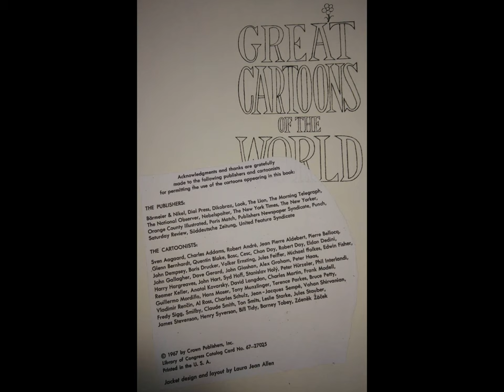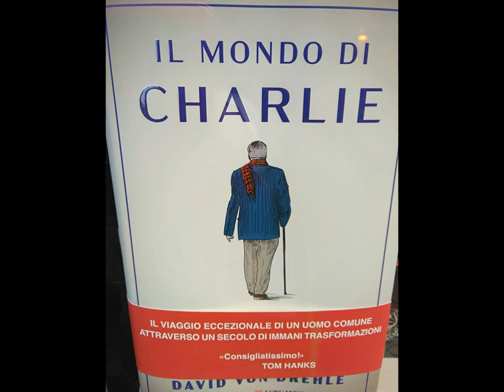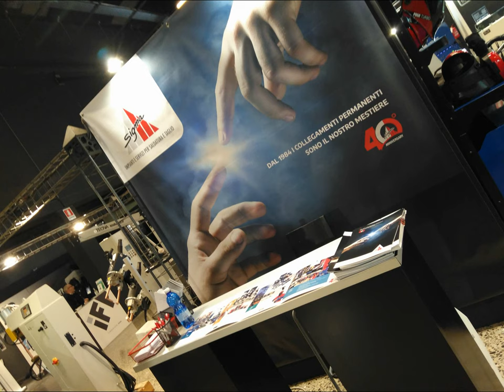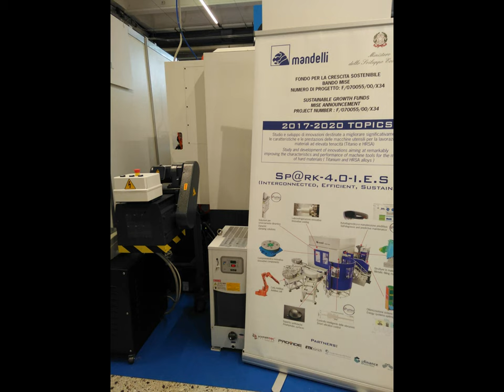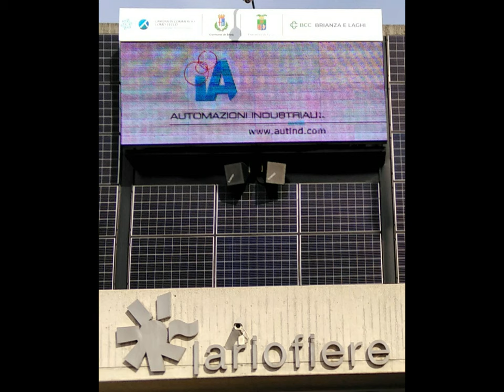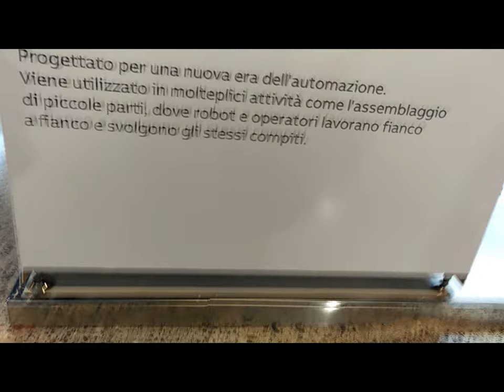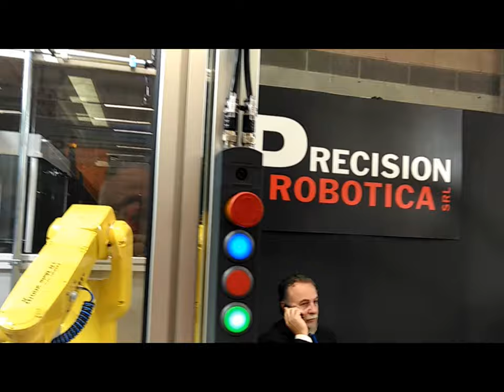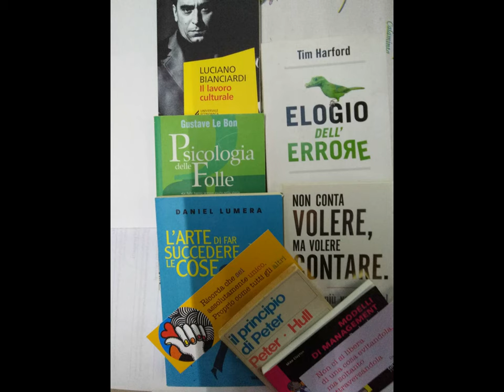paratutoring rough witty mix & LariofiereHighCraftExhibit [by Sergio Conegliano]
paratutoring rough witty mix & LariofiereExhibit  [by Sergio Conegliano